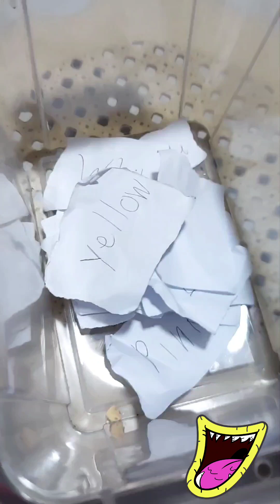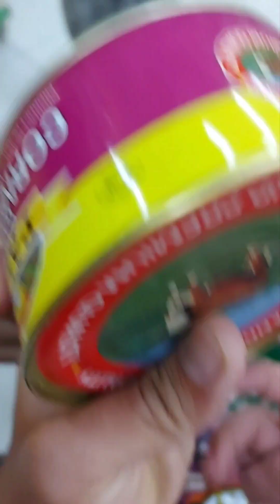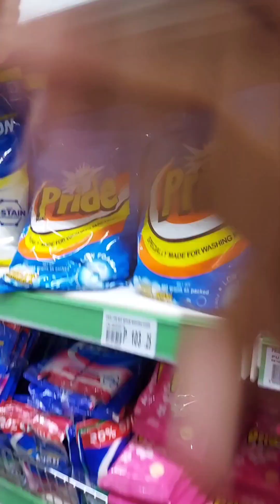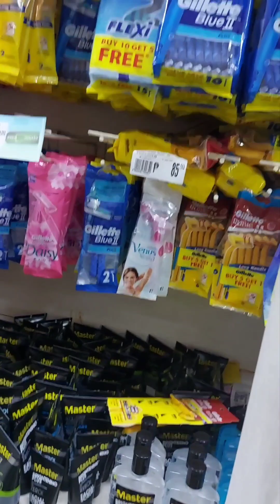Challenge #2: One Color Food Challege (for Grandparents)